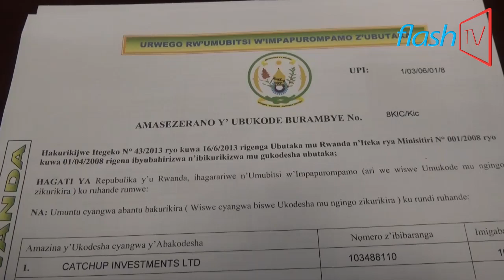HARI ABAVUGA KO BADASOBANUKIWE N'IBIKUBIYE MU CYANGOMBWA CY'UBUTAKA